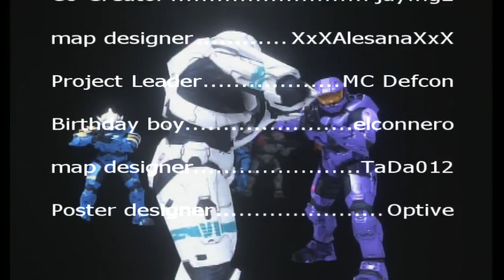Lower the guns trailer 2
Link to group

Honors
July 27th
#72 - Top Favorites (Today) - Gaming